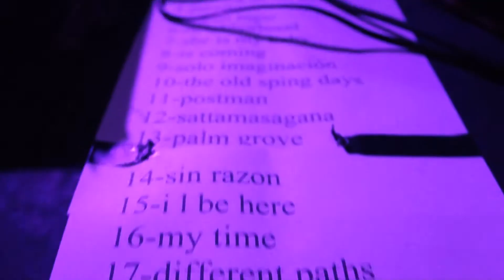Holy piby con Culture and sound en Makena! (Parte 1)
La banda de reggae Holy piby se presento en Makena. (Parte 1).
Culture and sound se presento ahi para filmar su show con tres camaras full hd!